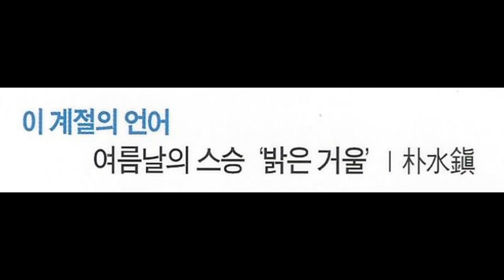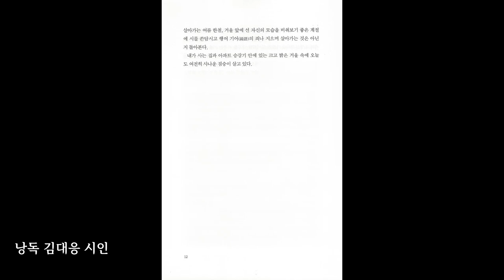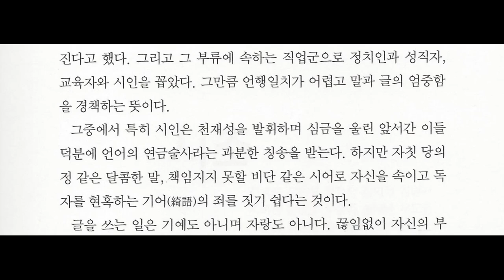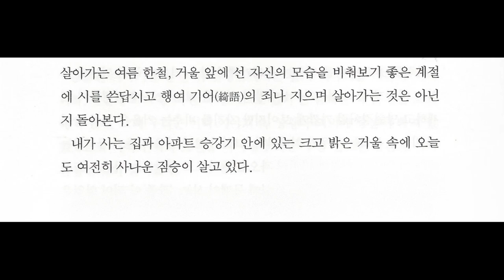비유 이미지화 낯설게하기, "여름날의 스승 밝은 거울" 박수진 시인 한국문인협회 이사 한국문학인 2024년 여름호 | 문학공부 시쓰기 하와이 호놀룰루 동물원 가장 사나운 짐승